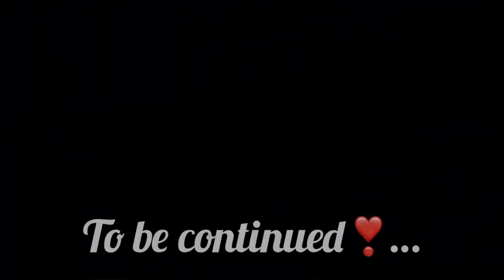My Suit Collection || first part || Shwetasingh6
My suit collection❤️ ( first part )

~ Shweta❤️